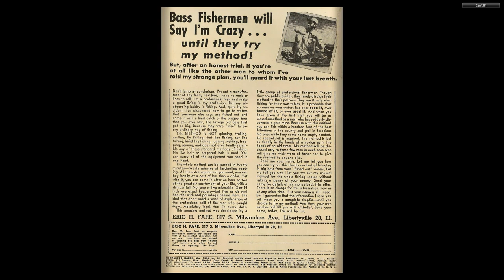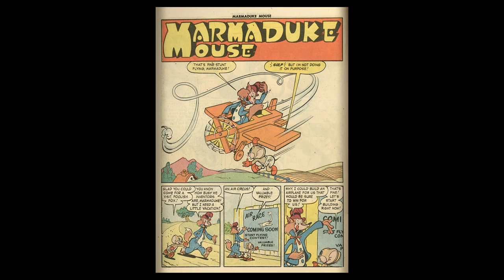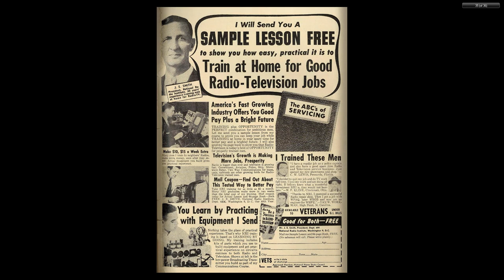Marmaduke Mouse #61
MARMADUKE MOUSE
Medium: Comic books
Published by: Quality Comics
First Appeared: 1944
Creator: Ernie Hart